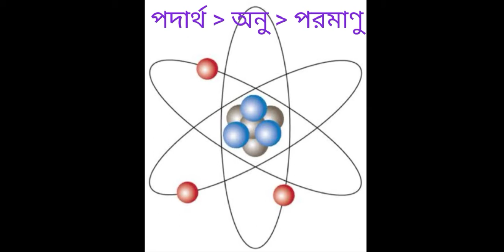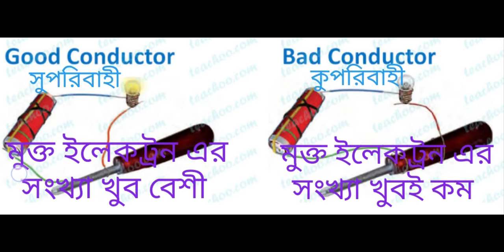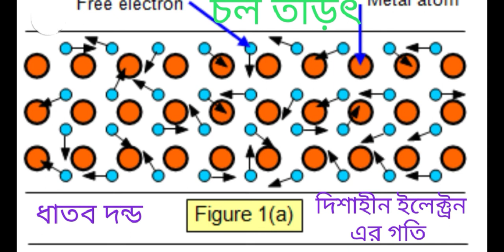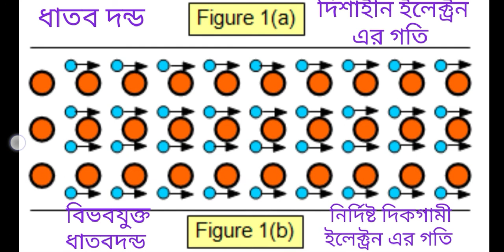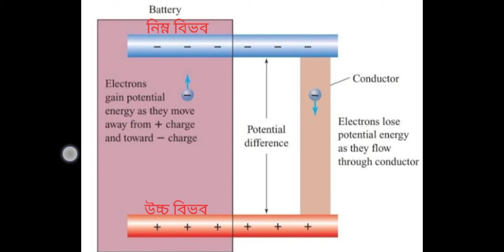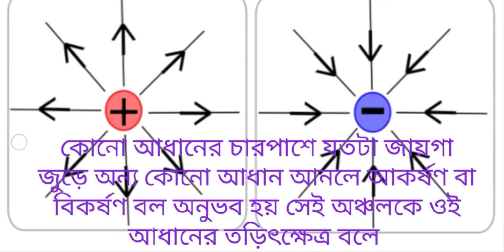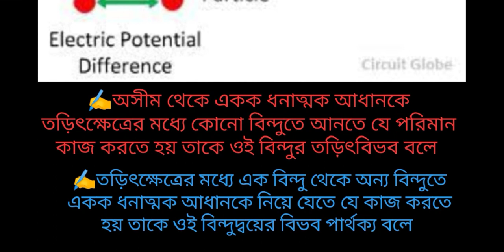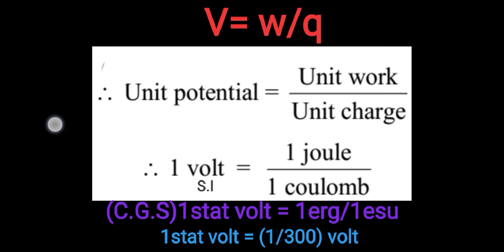CHAPTER= CURRENT ELECTRICITY (1)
Basics of current electricity has been discussed here. So watch carefully and read your own text book related to this video.